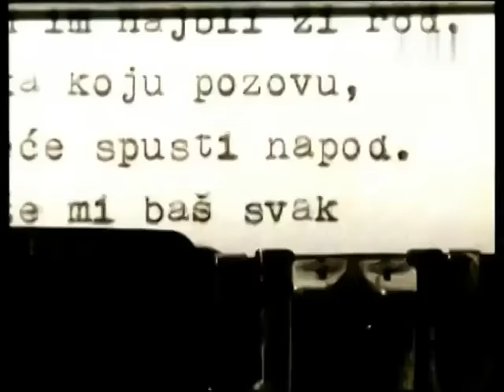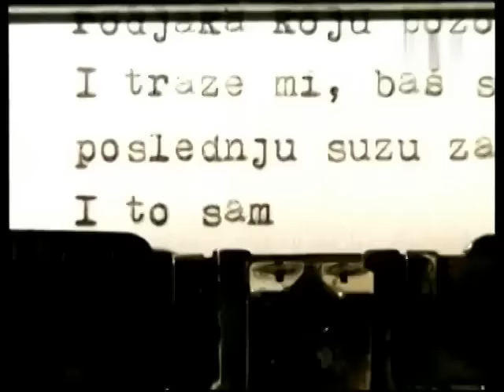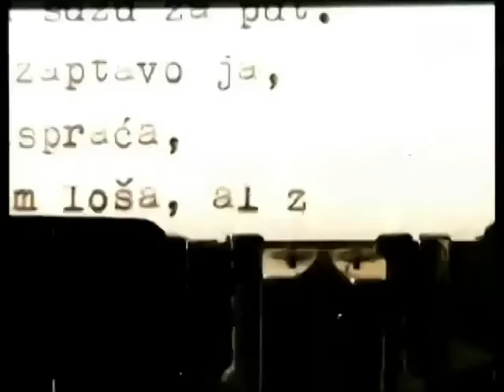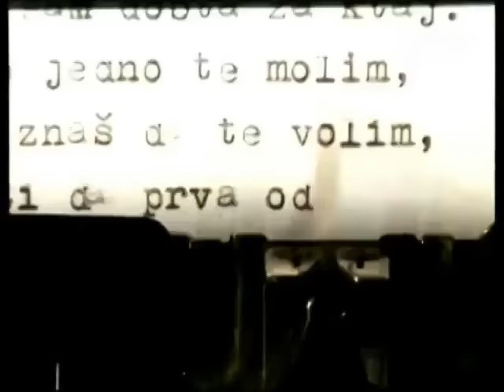Leontina - Kad prave ljubavi ginu - (Official Video 2001)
Label and copyright: City Records & Leontina Vukomanovic

Tekst / lyrics:

Kad prave ljubavi ginu
svaka mi prekine san
dok odlaze u prazninu
zovu da poljubac dam
i traze mi bas svaki put
poslednju suzu za put

Ref. 2x
I to sam zapravo ja
ona sto ispraca
za sve sam losa, al' znaj
bar sam dobra za kraj
samo jedno te molim
kad znas da te volim
pusti da prva odem ja

Kad prave ljubav ginu
ja sam im najblizi rod
rodjaka koju pozovu
da cvece spusti na pod

Ref.